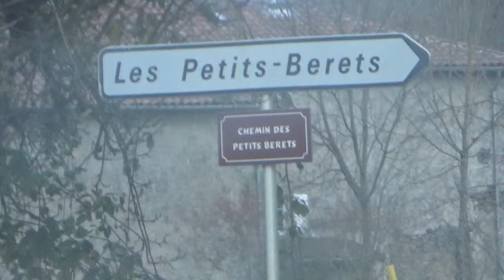les petits berets les gaouats l amour est dans le pre